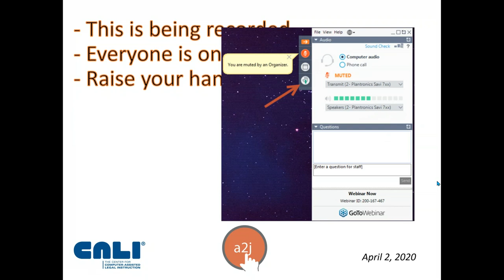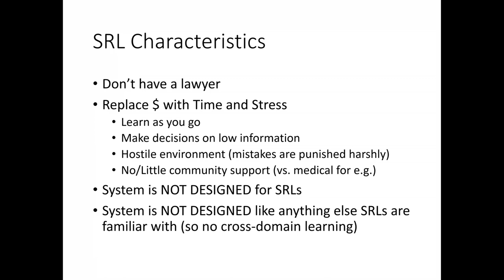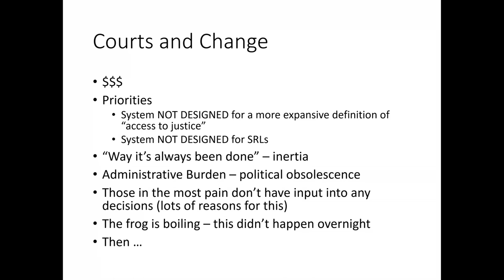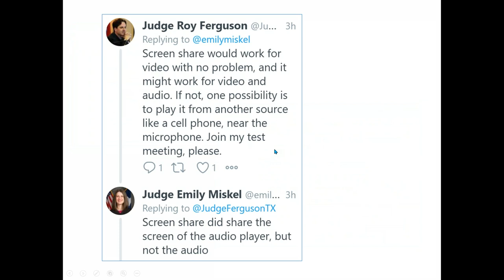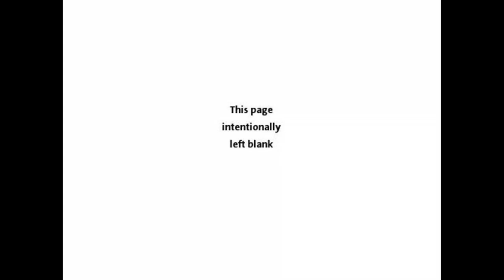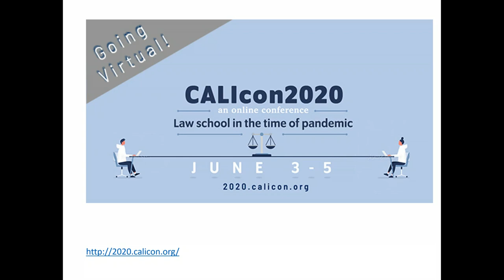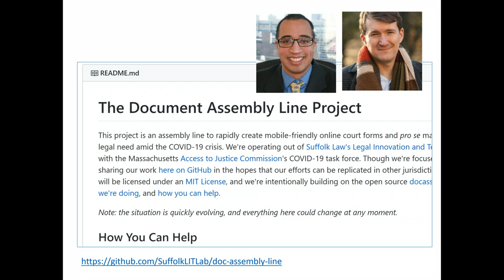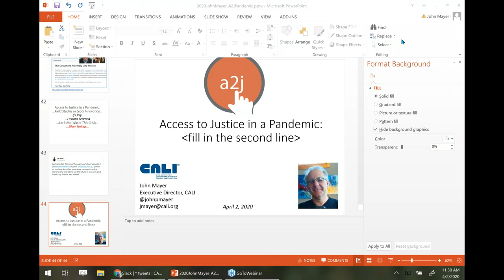Access to Justice in a Pandemic: Observations, Lessons Learned, Silver Linings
John Mayer, Executive Director of CALI took over the A2J Author New User Webinar to talk about Access to Justice in a Pandemic.